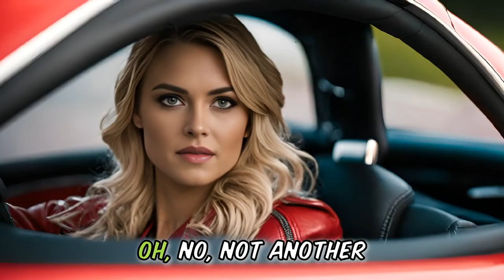👱‍♀️The Most Wanted: A Hilarious 5 -Minute Cartoon Story 😂 Joke 🤣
MOST WANTED  😂 CARTOON STORY JOKE 🤣 We bring you a story about a BLOND.

So, how clever is this BLOND?